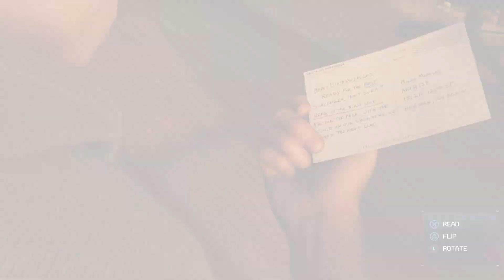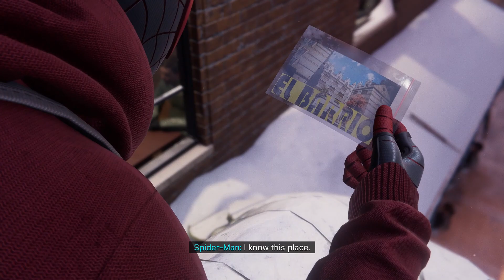Spiderman Miles Morales - Epilogue (No Commentary)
Web Slinging, Kicking people off roofs, Amazing Soundtrack.
Welcome to the Spiderman Miles Morales Playthrough.
For a full list of the playthrough here is a quick link for you.